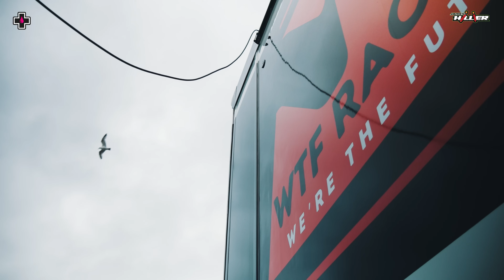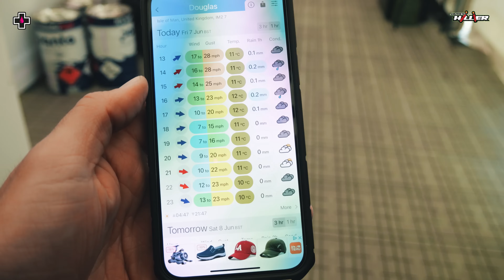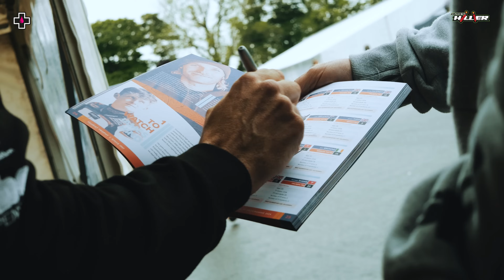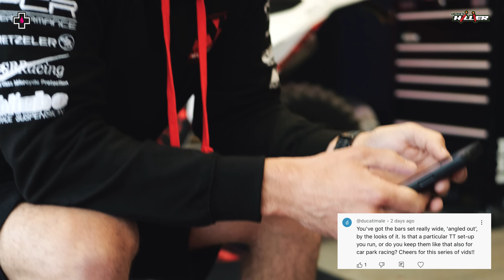Diary of a TT Racer - Episode 11 - 'Q & A'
Time out with James answering your questions! during 2024 I
sle of Man TT races